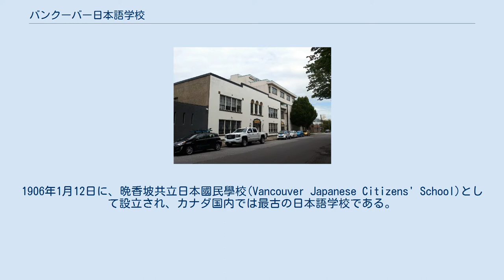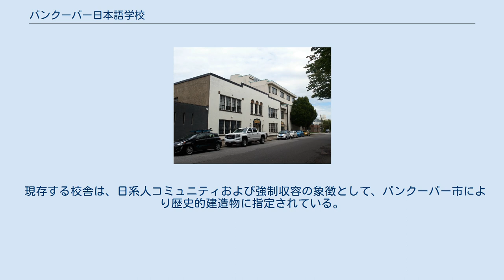バンクーバー日本語学校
バンクーバー日本語学校校舎 バンクーバー日本語学校（Vancouver Japanese Language School）は、カナダブリティッシュコロンビア州バンクーバー市の旧日本人街に位置する。
1906年1月12日に、晩香坡共立日本國民學校(Vancouver Japanese Citizens' School)として設立され、カナダ国内では最古の日本語学校である。
 バンクーバーに在留する日系人の教育向上のため、当時の外務大臣小村壽太郎の個人的な寄付により、学校の建設が開始された。
開校当初は、全日制の日本人学校として、国語のみではなく、算数や社会、家庭科などの教科で構成されていたが、現地で生活していくには、日本語と英語の両方の言語を習得することが望ましいとの学校方針により、1919年からは、バンクーバーの日系人は、カナダの公立学校に編入し、国語の授業のみを日本語学校で受けることとなった。
同時に、学校名が晩香坡共立日本國民學校から、晩香坡日本共立語學校へと変更された。
 太平洋戦争の勃発とともに、日系カナダ人は、敵性外国人とみなされ、学校は1941年12月7日に強制閉鎖され、日系人は強制収容所へ送られた（日系人の強制収容を参照）。
1945年の終戦後も、日系カナダ人の移動や集会には制限があった。
1952年になり、仮校舎にて授業を再開した。
 現存する校舎は、日系人コミュニティおよび強制収容の象徴として、バンクーバー市により歴史的建造物に指定されている。